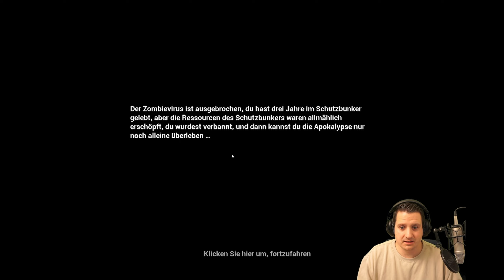Wie GUT kann man bitte als SURVIVAL GAME in den EA starten? | No One Survived [S1E1]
▬▬Der Koenich Überall▬▬▬▬▬▬▬▬▬▬▬▬▬▬